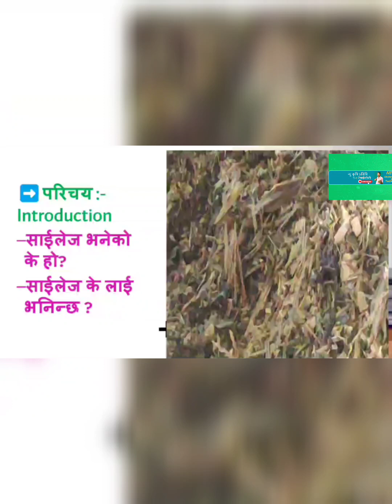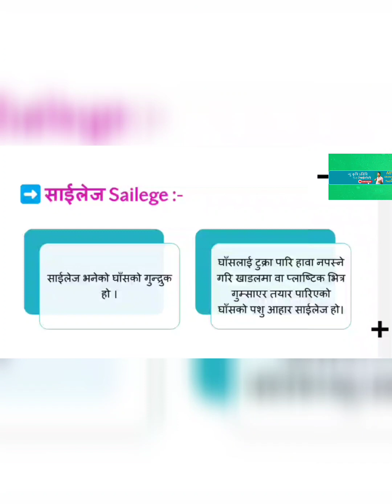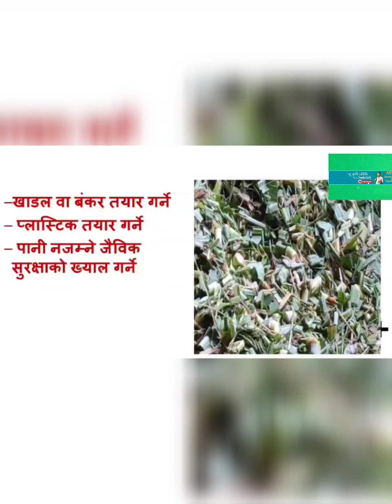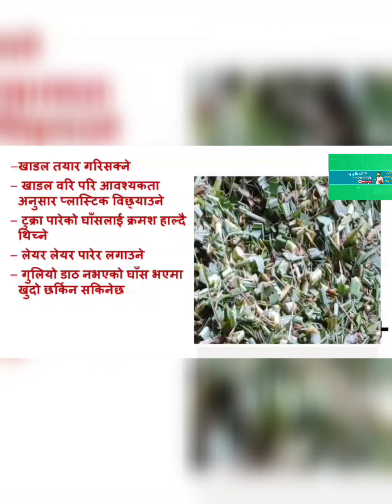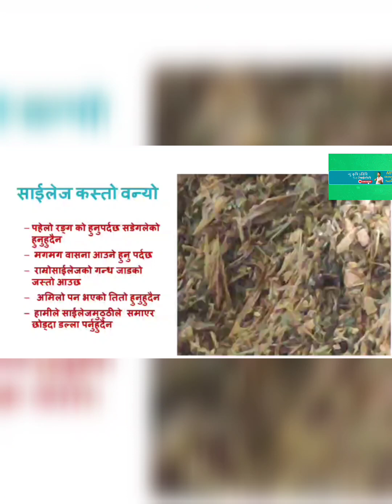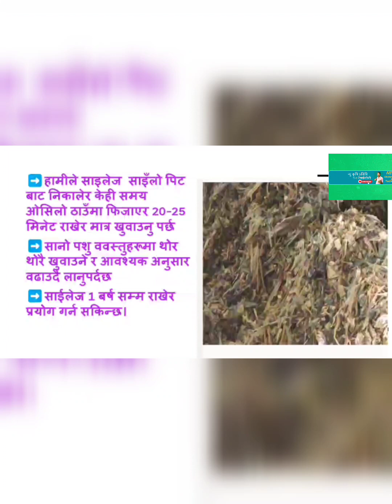घाॉसको गुन्द्रुक बनाउने तरिका ।। Sailege Making Process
@New Krishi Prabidhi & Technology
@न्यु कृषि प्रविधि एण्ड टेक्नोलोजी
@बिष्णु प्रसाद भट्टराई
@Bishnu Prasad Bhattarai
@बिष्णु भट्टराई

मकै को साइलेज बनाउने तरिका
साइलेज बनाउने तरिका
साइलेज बनाउने तरेका
साइलेज बनाने का तरीका
मक्का से साइलेज बनाना
साइलेज बनाउने बिधि/तरिका
साइलेज बनाने का सही तरीका
साईलेज वनाउने विधी
साइलेज
साईलेज कैसे बनाये
साइलेज बनाने की मशीन
मक्के का साइलेज कैसे बनाएं
कौन-कौन से हरे चारे का साइलेज बनाएं
साइलेज कैसे बनाते हैं,पशुओं की फीड बनाने का तरीका,साईलेज कैसे बनायें ?,साइलेज बनाने में किन की फसलों का इस्तेमाल किया जाता है,बोयरको लागि साईलेज,साइलेज कैसे बनाएं
साइलेज,मक्का का साईलेज,साईलेज,साईलेज कैसे बनाये,साईलेज कैसे बनायें ?,मक्का से साइलेज बनाना,साईलेज बनाने की विधि,साइलेज कैसे बनाएं,मक्के का साइलेज कैसे बनाएं,साइलेज बनाने की मशीन,साइलेज बनाने का तरीका,पशुओं के लिए हरे चारे का साइलेज कैसे बनाएं,कौन-कौन से हरे चारे का साइलेज बनाएं,साइलेजकैसेबनाएं,साइलेजबनानेकातरीका,ग्रामश्री किसान,आधुनिक बकरी पालन से साल कि 15 लाख कि कमाई || केवल 11 बकरियों से 3.5 लाख की कमाई !।